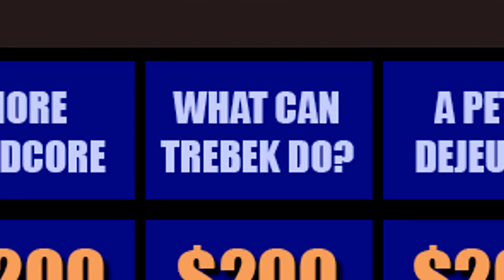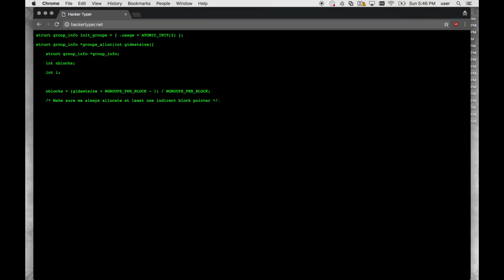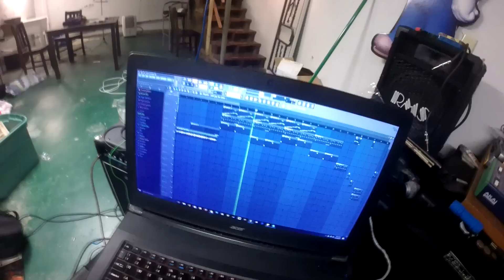Who Is Alex Trebek?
Who is Alex Trebek (featuring MC Frontalot, Schaffer the Darklord, Beefy, MC Hawking, Richie Branson, Mikal kHill, Sammus, YTCracker, Dual Core, Jesse Dangerously, MC Lars, Mega Ran, & Dr. Awkward)

Vocals by MC Frontalot, Schaffer the Darklord, Beefy, MC Hawking, Richie Branson, Mikal kHill, Sammus, YTCracker, Dual Core, Jesse Dangerously, MC Lars, Mega Ran, & Dr. Awkward.

Drum programming, keyboards, sample mangling and fretless U-Bass by Mikal kHill.

And then lyrics:
Schaffer The Darklord:
Hey, Alex, I'd like to buy a vowel: Oh?
We're the misfits of which you've run afoul, bro
I Double Dare you to Press Your Luck with us and our crew
Let's Make a Deal or No Deal, you brought this Family Feud

Beefy:
Forgive the vitriol, we get a bit bombastic
But when it comes to Jeopardy, well I prefer Dan Patrick
Call us losers then back track it like ya didn’t really mean it
On a show that’s made for geeks, yo what ya think we wouldn’t see it?

MC Hawking:
Yo Alek Trebek you best check your neck,
You got no respect for the nerdcore set,
And while we don’t forget, we been known to forgive,
So if you genuflect we might let you live.

Richie Branson:
Yo, I heard you called the squad nothing but losers
Well the only thing I lost was a couple of tumors
While we on the subject I think you lost your mind
Like your moustache man you really crossed the line

Mikal kHill:
Seems ill advised to diss a group of backpack rappers
Flipped the script includes a bunch of black hat hackers
I’m the IT Manager, audio daily double
WANparty of MCs that ‘s bursting your bubble

Sammus:
I used to come to jeopardy to learn more stuff
Now you best to not be messin w/ my nerdcore buzz
Just ride the wave if you can catch it grab a surfboard love
Oh we stole your demographic? This a turf war bruv?
They said you callin’ me a loser yo that’s news to me
O’ you mad you lost more viewers than there used to be be?
 You Mad I’m brighter than some fireworks from Jubilee?
and I do math and I can rap and I got I two degrees

YT Cracker:
double degrees our daily double to the maximum
copper conducted into platinum ytcracker hacking em
the fact that im still defending fans when they laugh at em?
dual core let em know how nerd life attacking em

Dual Core:
Something's rotten, never forgotten, knowing losing isn't an option //
The greatest undefeated champion of the game, his name is Watson
Up in the news, dropping the clues, setting the record with a new score //
"the coolest rapper ever", duh, who is Dual Core?

MC Frontalot:
Trebek! You're not as clever as you endeavor to seem.
Hope somebody scribbles ‘Loser’ on the podium screen.
Doubling your Daily dis dose cause you’re just that wrong,
and you STILL look weird without your moustache on.

Jesse Dangerously
What is a Bully, a phony, a know-it-all with all the answers? Who is
Full of baloney and only always condescending? Who's the
Meanest Canadian plus the cheapest comedian? Who left his
Lane and jumped the median? Heyyy, we're only teasing him!
The reason I’m reacting isn’t that you called us losers - we are!
We based a genre on it, flaws can all be used as PR
But you were rude to Susan and it goes to show how little you
know, pal, it's really a joke: YOU HOST A TRIVIA SHOW, ALEX

MC Lars:
And what did you expect when you’re making fun of guests
Joyful smiles that you wreck here’s a song for you Trebek
But I’m really not upset - in fact I’m quite surprised
the first press that we’ve gotten since? when?  2005?

Mega Ran:
Alex Trebek you lost a lot of respect
I gotta check you off the rip for coming outta your neck
Talking sideways about nerds, man, you a trip
Guess you hadn't heard nerds make up most of viewership
Nerdcore is home to some to some serious lyricists
I'll break this down in a format you're familiar with
This host gets roasted on snl --yearly
Hosts a show for nerds and doesn't know that - clearly
No one likes a know it all, condescending blowhard
Easy to be snarky when you're holding all the note cards
 Susan got the last laugh, and the cash,
You're good at any show, you got a lifetime pass

Dr. Awkward:
Georgie, you should start thinking before you speak
Your achievements are watching smarter nerds succeed
But losers, my dudes, maybe he wasn’t wrong
‘Cause we did spend all day making this fricking song.